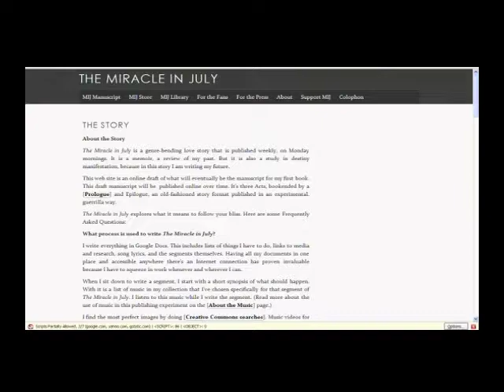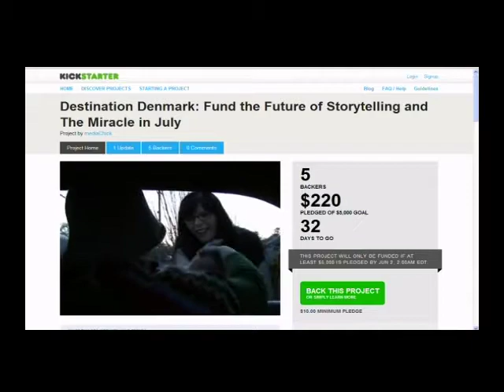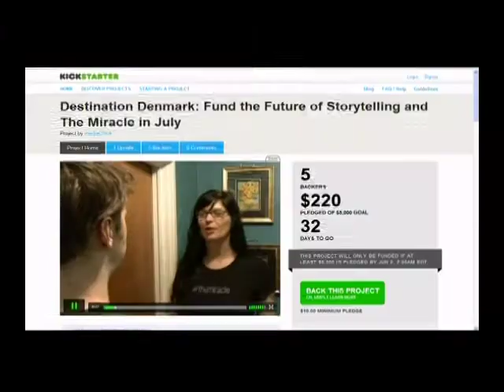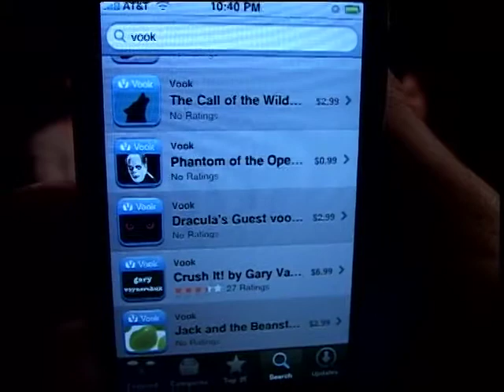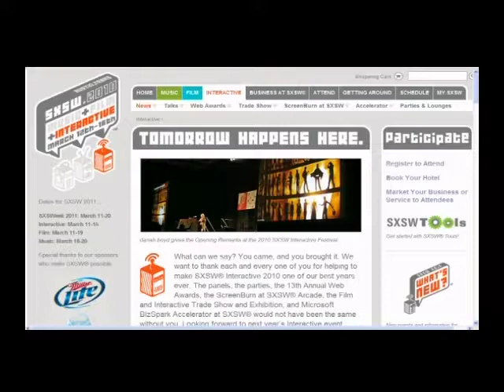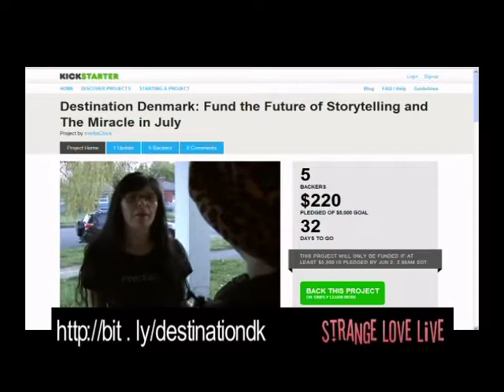StrangeLove Episode 169 - MediaChick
May 3, 2010: “The Miracle in July… in May”

Friday night we were joined in studio by the lovely Michelle Anderson, author and creator of the Miracle In July interactive story.  Listen in as she tells you about the completion of her posts and book and not so proudly pleads for your support as she tries to raise funds for a trip to help her complete the story.  Go to her Kickstarter site to find out more.

The last online segment went live today.  Congrats Michelle, on the completion of a huge step in this project that we all know is a blood sweat and tears soaked labor of love for you.

Host: @CamiKaos
Producer/Co-Host: @drnormal